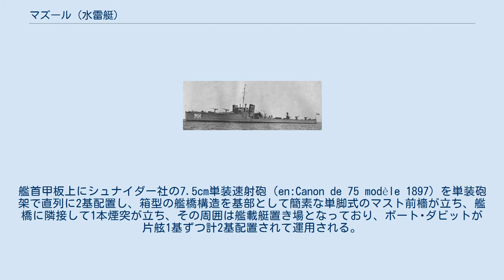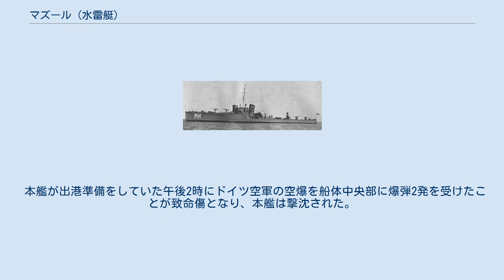マズール (水雷艇)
マズール (ORP Mazur) は、元はドイツ帝国海軍が建造した水雷艇「V-105」をポーランド海軍が取得して改名した物で同型艦はない。
 本艦はポーランド海軍において沿岸部の哨戒任務と砲術練習艦として使用された艦である。
 主砲装填作業の写真 ポーランド海軍時代の本級の船体形状は艦首のみ乾舷の高い短船首楼型船体であった。
艦首甲板上にシュナイダー社の7.5cm単装速射砲（en:Canon de 75 modèle 1897）を単装砲架で直列に2基配置し、箱型の艦橋構造を基部として簡素な単脚式のマスト前檣が立ち、艦橋に隣接して1本煙突が立ち、その周囲は艦載艇置き場となっており、ボート･ダビットが片舷1基ずつ計2基配置されて運用される。
後部見張り台の後部甲板上に7.5cm主砲が単装砲架で後向きに直列で2基ずつ配置された。
 本艦は当初はオランダ海軍の発注により「Z-1」としてドイツはシュテッチン（現ポーランド)のA.G.フルカン社により1914年に起工されたが、第一次世界大戦の勃発によりドイツ海軍に接収されて魚雷艇「V-105」として建造再開された。戦後の1919年にイギリスの手により接収され、ブラジルに割り当てられたがポーランド海軍が取得した魚雷艇「A-69」と交換された。 しかし、不調のためにしばらくロサイスで修理を受けた。修理後に、本艦はポーランドの方言であるマズールィ語（Mazurian）にちなんで「ORP Mazur」と命名され、1921年にポーランド海軍で就役された。
1931年に本艦は砲術練習艦として整備され、魚雷発射管が撤去されした。
 1935年から1937年にかけて本艦は第二次近代化改装を受けた。
第二次世界大戦初日の1939年9月1日に、艦長のタデウシ・ルトコフスキ中尉によって命令された本艦はグディニャの港に停泊していた。
 本艦が出港準備をしていた午後2時にドイツ空軍の空爆を船体中央部に爆弾2発を受けたことが致命傷となり、本艦は撃沈された。